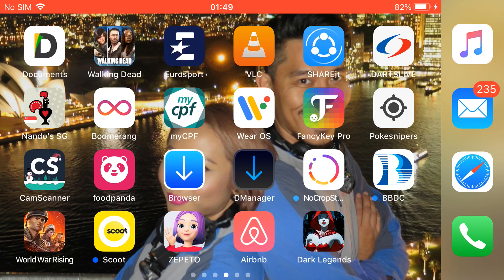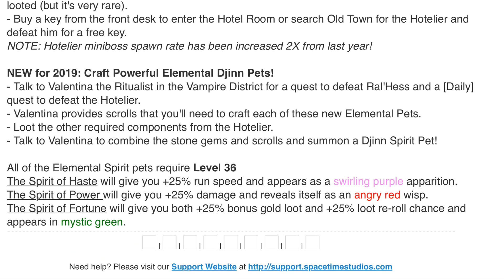Dark Legends - Valentine Event Updates